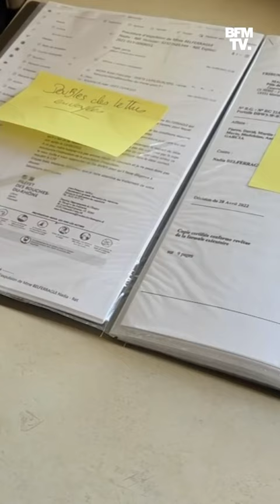Maison squattée à Marseille: ce couple de retraités vit dans son camping-car depuis deux ans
Près de Marseille, un couple de retraités est contraint de vivre dans un camping-car depuis deux ans car sa maison est squattée par une locataire qui ne paye plus le loyer et refuse de quitter les lieux.